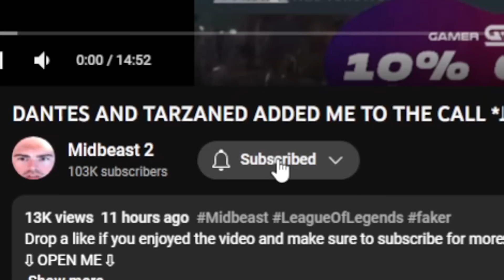27 MINUTES OF 2V2V2V2 ft. Elite500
⇩ OPEN ME ⇩